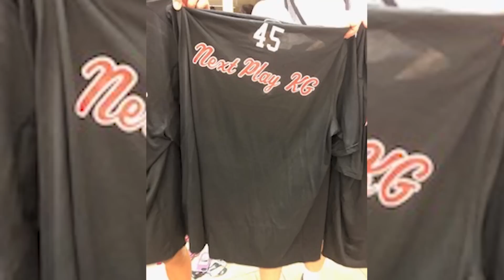Kathryn Greenhut - Gone but not Forgotten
Kathryn Greenhut lost her best friend, basketball coach and mom. Now she plays in her honor.